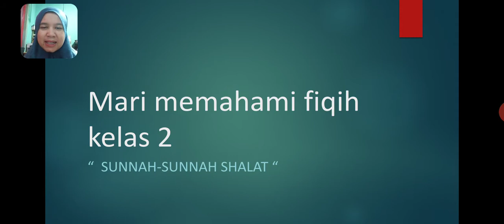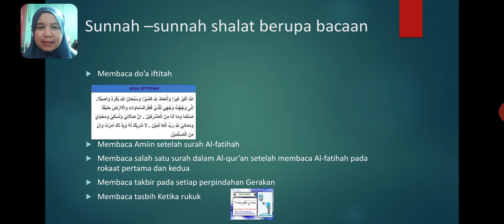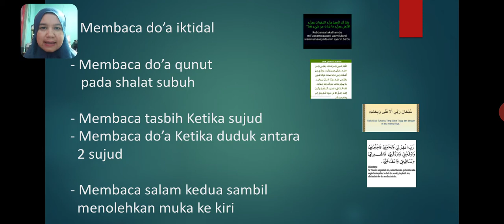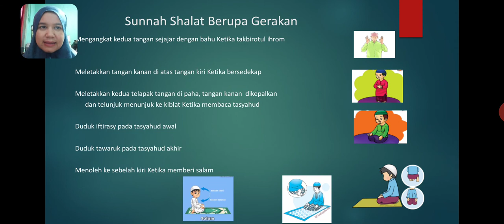fiqih kelas 2 "sunnah bacaan shalat"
pembelajarn fiqih kelas 2